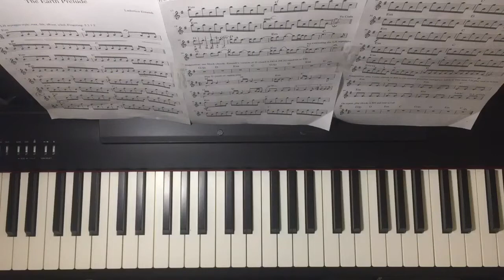The Earth Prelude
Played by Joseph Hong. Composed by Einaudi.